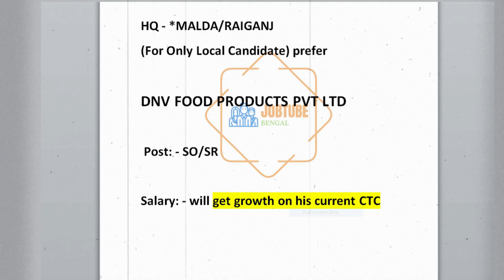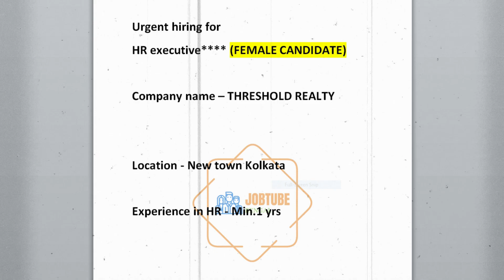MARKETING, SALES AND HR JOBS ON DEMAND.(KOLKATA,RAIGANJ,MALDA)westbengaljobs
Watch the complete video for all job details and direct contacts to apply.

00:00 VACANCY LIST
01:01 MOTHER DAIRY
02:11 BERGER PAINTS
04:11 DNV FOOD PRODUCTS (MALDA/RAIGANJ)
05:51 THRESHOLD REALTY HR FEMALE
06:55 SPECIAL REQUEST WHATSAPP ONLY
07:26 ENDING. LIKE, SHARE, SUBSCRIBE

What’s App:
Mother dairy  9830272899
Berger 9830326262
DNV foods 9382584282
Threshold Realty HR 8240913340